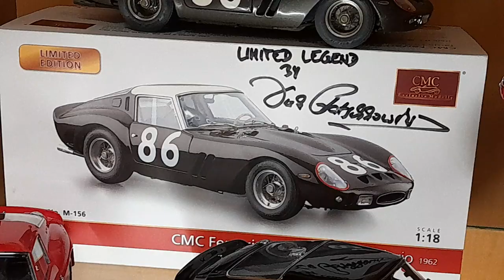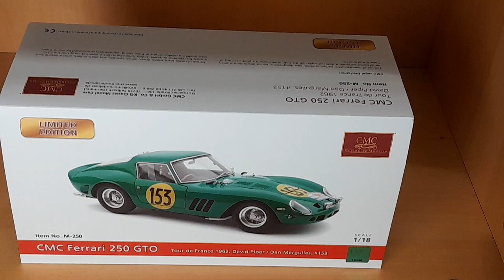CMC MODELCARS FERRARI 250 GTO COLLECTION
See my special Collection from CMC s Ferrari 250 GTO